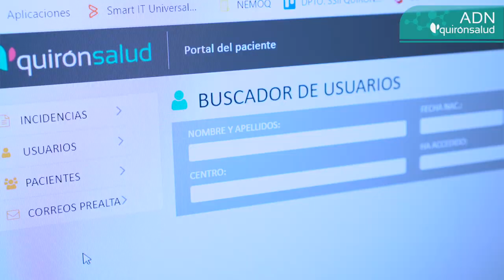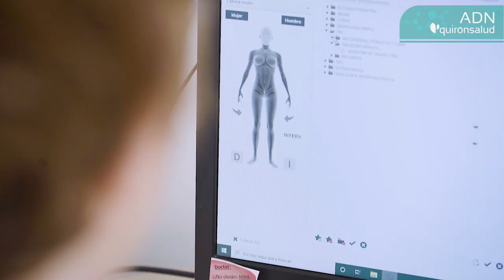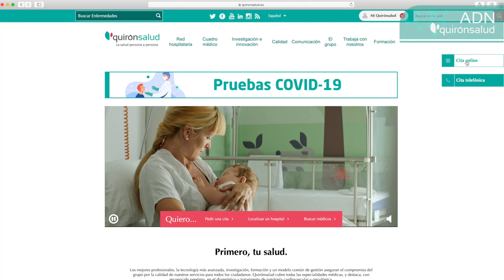ADN Quirónsalud: Juan Francisco Delgado, técnico de Sistemas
La digitalización de la atención sanitaria es una realidad, y por ello es necesario contar con profesionales especializados que garanticen el correcto funcionamiento de todo el engranaje informático que tiene un hospital. Nos lo cuenta Juan Francisco Delgado, técnico del Departamento de Sistemas del Hospital Quirónsalud Infanta Luisa de Sevilla.